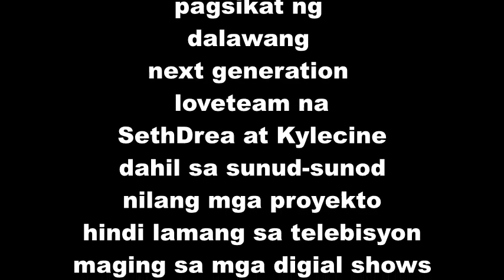Andrea Brillantes May Rebelasyon Tungkol sa Nagawa Sa Kanya ng Social Media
SethDrea at KyleCine May Rebelasyon tungkol sa kanilang bagong proyekto.